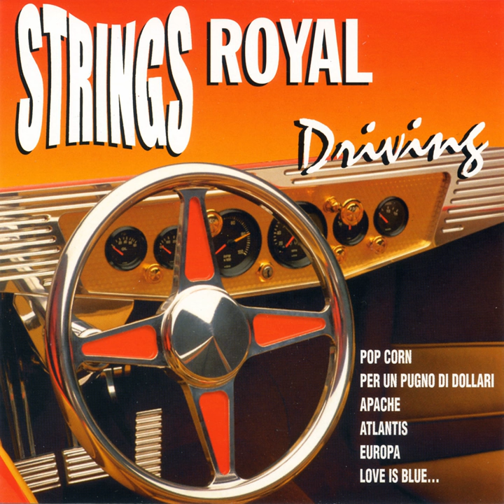Pop Corn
Pop Corn · Strings Royal

Driving - Strings Royal